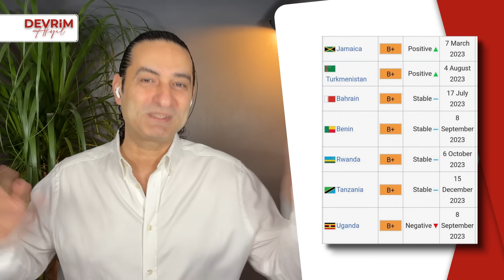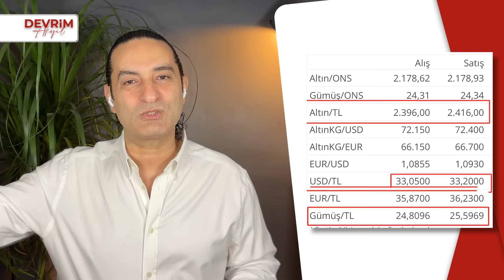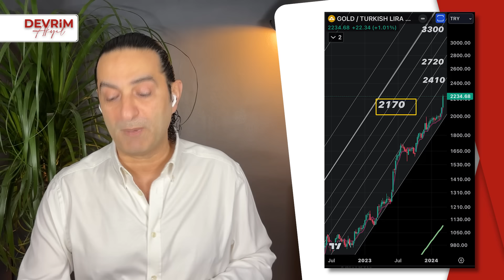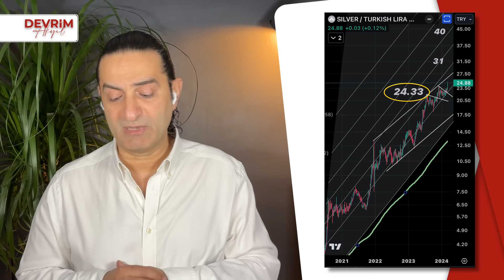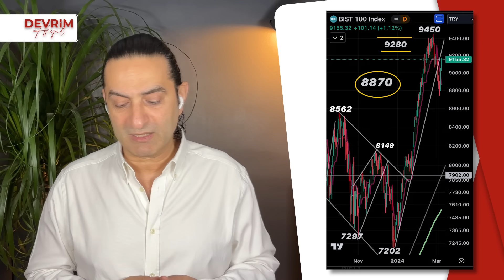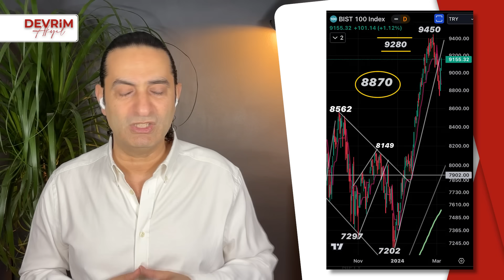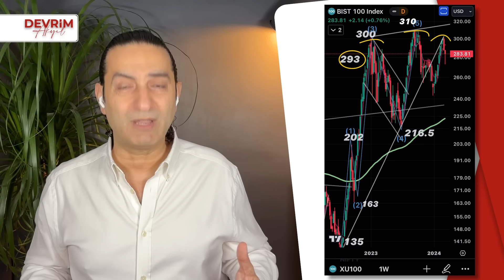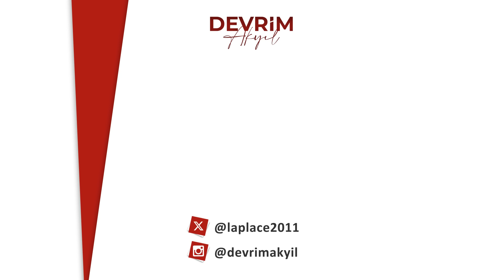Fitch, İsveç, IMF?!, Dolar, ALTIN!..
Dolar, Altın ve Borsada önümüzdeki hafta neler olabilir. Bu videoda bunları değerlendireceğiz.

00:00 Giriş
00:23 Gündem ve Piyasalar Değerlendirme
07:19 Dolar/TL
08:51 Kapalı ÇArşı Fiyatları
09:39 Gram Aktın
10:37 Altın S1
11:11 Gram Gümüş
11:26 GMSTRF
12:12 BIST 100